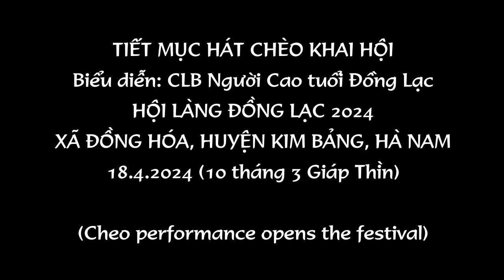Tiết mục hát chèo khai hội│Hội Làng Đồng Lạc 2024│Cheo performance opens the festival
Tiết mục chèo khai hội do CLB văn nghệ Người cao tuổi thôn Đồng Lạc trong hội làng Đồng Lạc, xã Đồng Hóa, huyện Kim Bảng, tỉnh Hà Nam 2024 (Cheo performance opened by Dong Lac Village Elderly Performing Arts Club in Dong Lac Village Festival, Dong Hoa Commune, Kim Bang District, Ha Nam Province 2024)